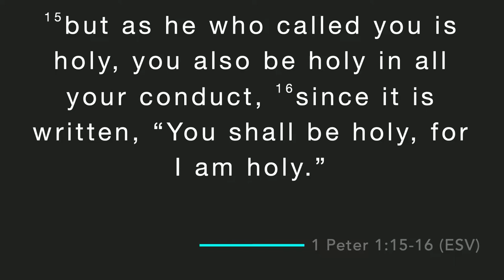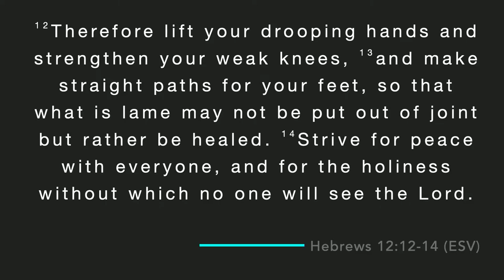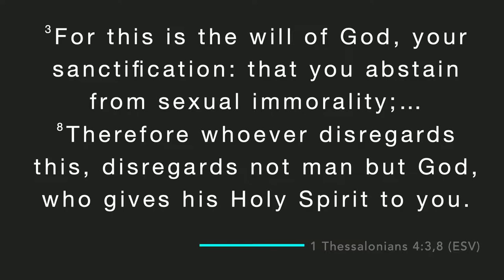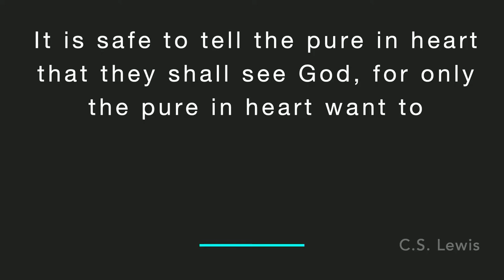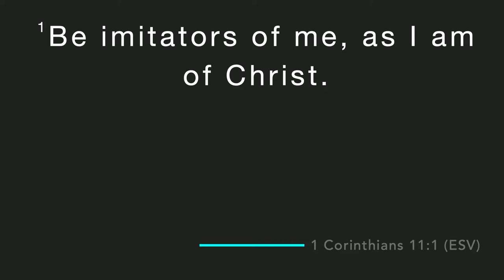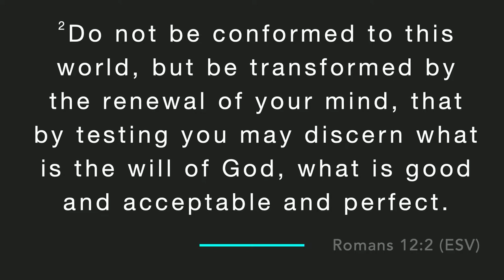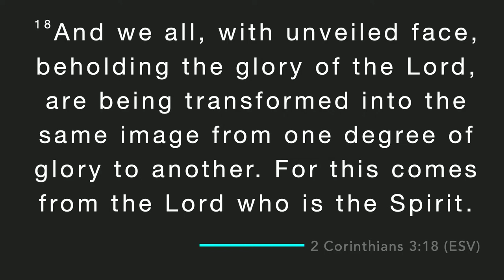Transformation: Be Holy as He is | Paul Martini | August 14th, 2022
This week we shift core values from Prayer to Transformation! Paul shares with us how important transformation is to our life with Christ. We must achieve the process of salvation, becoming holy by following Jesus!

Presence, prayer, transformation, evangelism: These are the core values and vision of New Life City, led by Pastor Paul Martini and based in Albuquerque, NM.